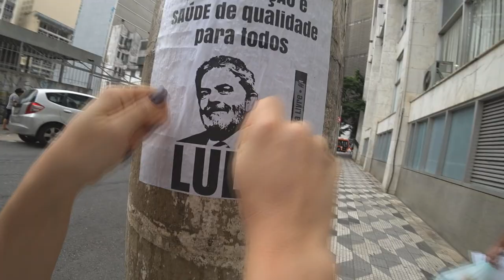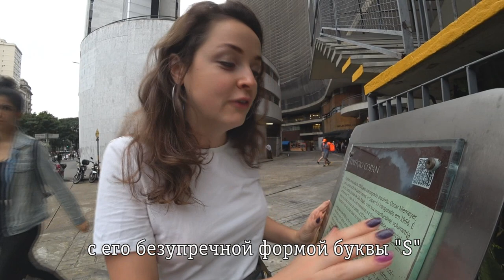КУДА ПОЙТИ В САН ПАУЛУ? | Копан | ОБЗОР КВАРТИРЫ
А что там насчет местных бразильских достопримечательностей?
Куда спешат местные, посещая Сан Паулу? Где находится одна из главным смотровых площадок города, да еще и бесплатная? На фоне чего бразильцы и туристы делают килограммы селфи каждый день?
Всё это одна из главных визитных карточек города — Копан!
Архитектурное сооружение 1966 года производит впечатление и сегодня, поэтому я решила не оставлять его без внимания.
Первое впечатление от легендарной постройки: «Вау!» или «Что это такое?».
5000 человек соседей в одном доме и «Галерея модных магазинов и салонов» в бразильском подъезде.

И главное: ОБЗОР ОДНОЙ ИЗ КВАРТИР НА 30-М ЭТАЖЕ.
Не имей сто рублей, как говориться,  а имей друзей с ключами от квартиры в Копане.

Я, каюсь, вообще никогда раньше про это здание не слышала, только видела на открытках ...
А вы?